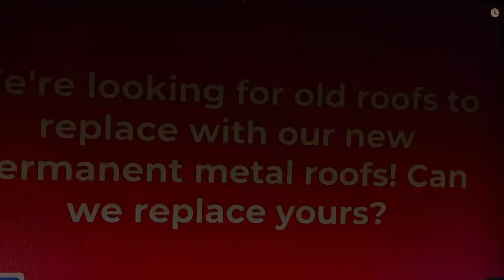Junto Nakatani Vs Alejandro Santiago - Official Prediction 🇯🇵 🇲🇽 🥊